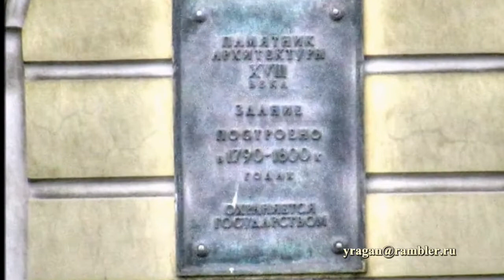Фонтанки ,наб, 20,Петербург